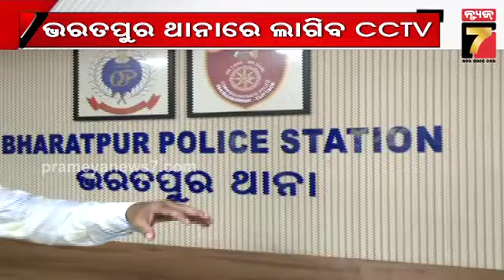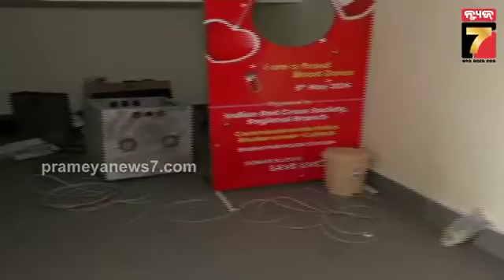CCTV installed in Bharatpur PS | ଭରତପୁର ଥାନା ସମେତ ଭୁବନେଶ୍ୱରର ସବୁ ଥାନାରେ ଲାଗିବ CCTV | PrameyaNews7